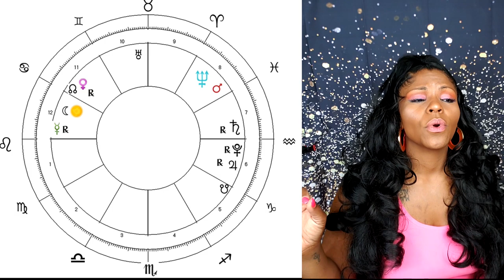LEO HOROSCOPE JUNE 2020